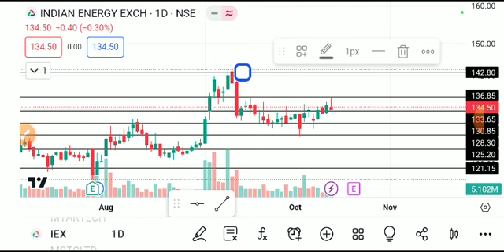IEX SHARE LATEST NEWS TODAY,IEX SHARE ANALYSIS,IEX SHARE TARGET,IEX SHARE LATEST NEWS,IEX SHARE NEWS